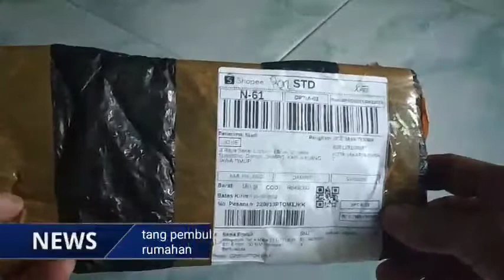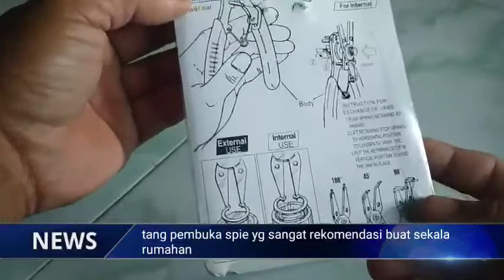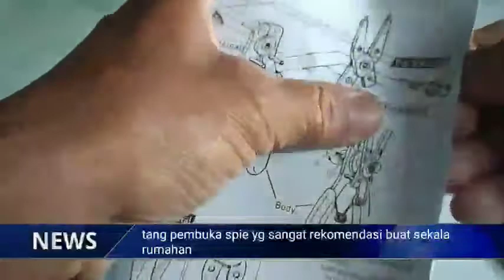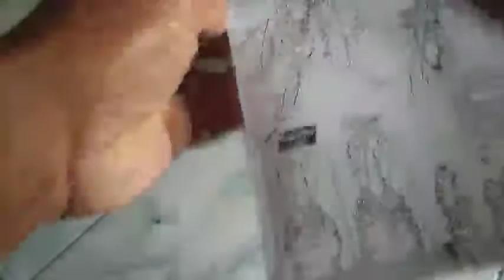Riview Tang pembuka spie ,snap ring ,murahan rekomendasi buat keperluan rumahan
cocok untuk kebutuhan sendiri baik hobi bongkar bongkar maupun memang untuk reparasi sendiri,tang pembuka spie